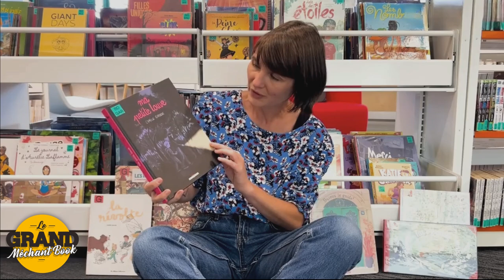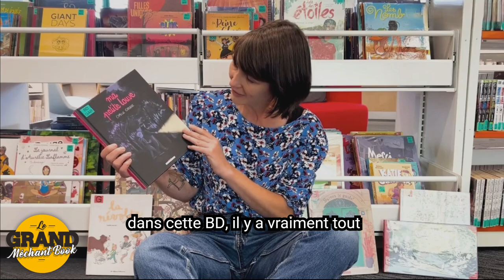Ma petite louve - Grand Méchant Book #94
Dans ce nouvel épisode du Grand Méchant Book, Cécile nous présente "Ma Petite Louve" de Camille Garoche.